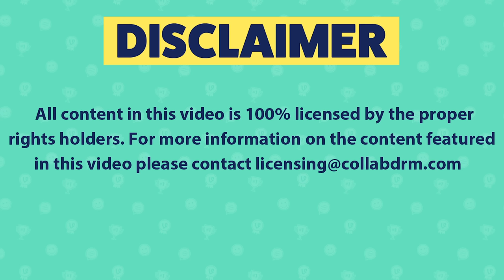TRY NOT TO LAUGH - Funny Dogs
All content used is commercially licensed via Collab Inc. Funny Vines Fam! Today's video for you features the cutest and funniest doggos!

funny dogs Our channel features commercially licensed content from: Collab Clips, America's Funniest Home Videos (AFV), Launch Pad Entertainment (LPE), VVUK, VIBES, Getsendy, Sarcastic and more!